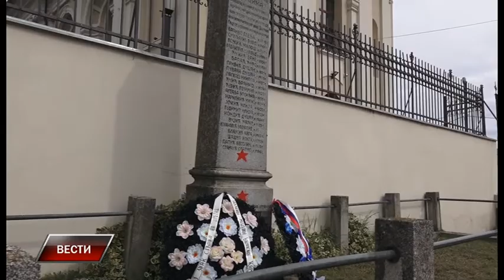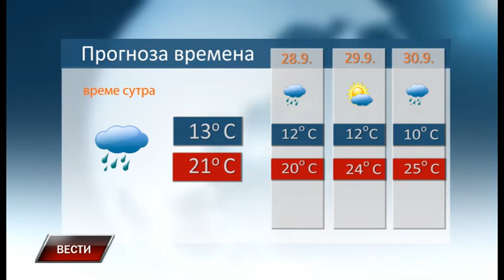Vesti 26 9 2022